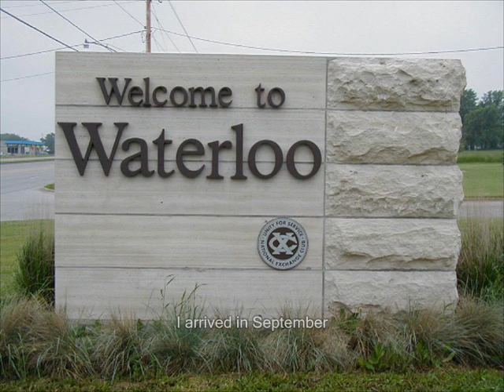Firkin U application from Michael W